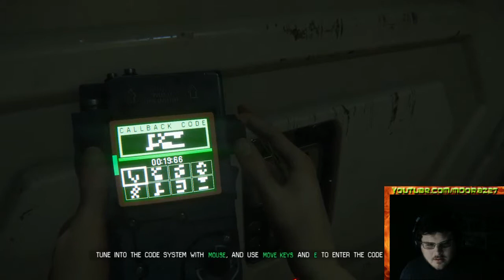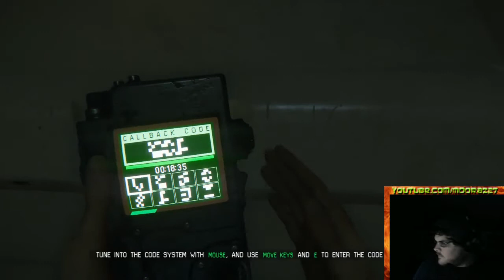Alien: Isolation First Time Playthrough Part 14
Been anticipating this one for a long time! Alien Isolation first time Playthrough.